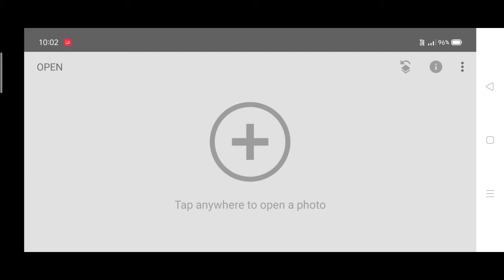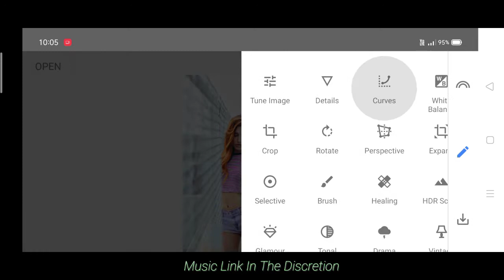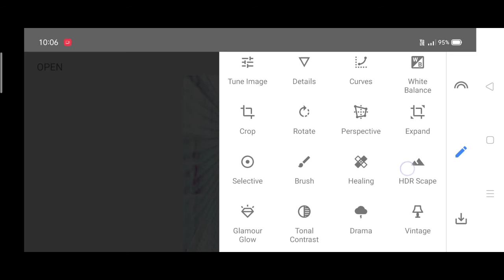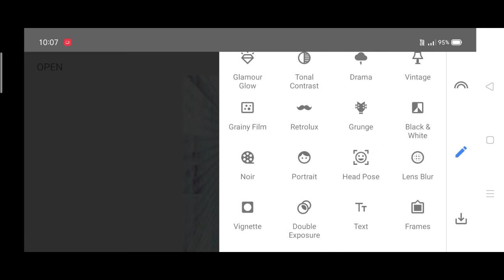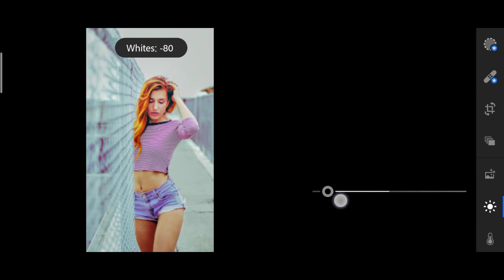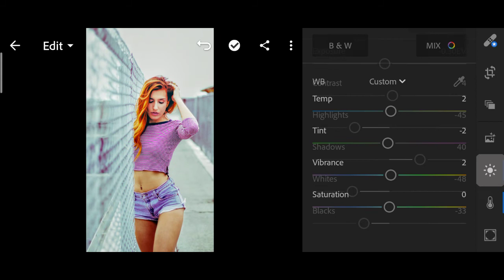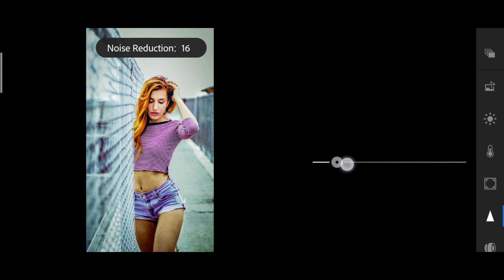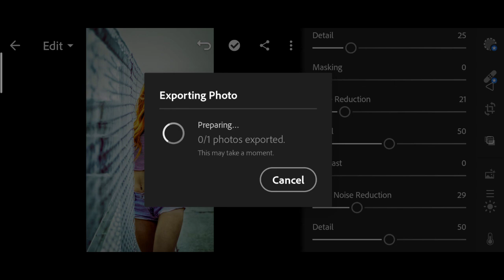Snapseed And Lightroom Photo Editing | Colour Tone | Photo Retouch Editing